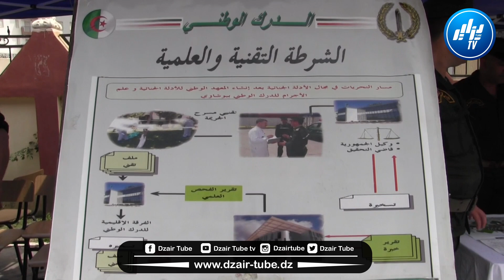من أجل جزائر آمنة مطمئنة.. حملة تحسيسة خاصة باستقطاب الشباب للتجنيد في صفوف الدرك الوطني بالبليدة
شااهد.. من أجل جزائر آمنة مطمئنة.. حملة تحسيسة خاصة باستقطاب الشباب للتجنيد في صفوف الدرك الوطني بالبليدة